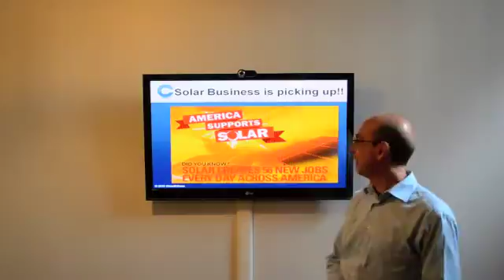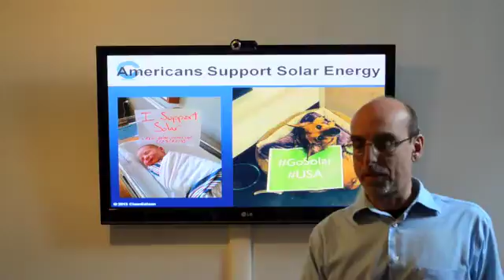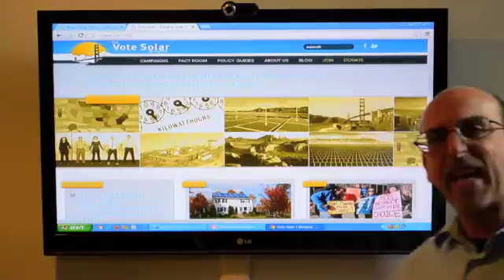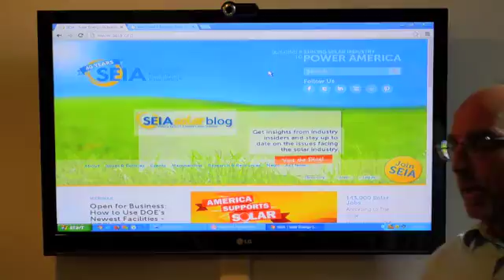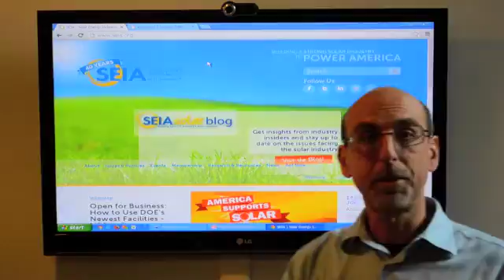Solar Energy - How to get involved and get a job in solar installation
Solar Installation Training Instructor Michael Cafiero discusses resources and methods for getting involved in solar, or getting a job in the solar energy industry. Topics covered include NABCEP, the growing solar industry, state of the union address, solar statistics, and more